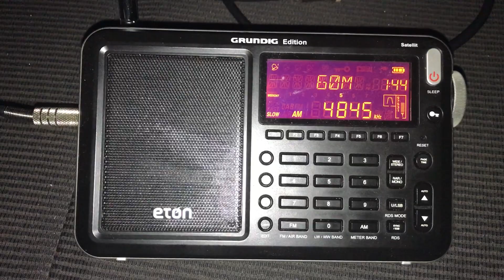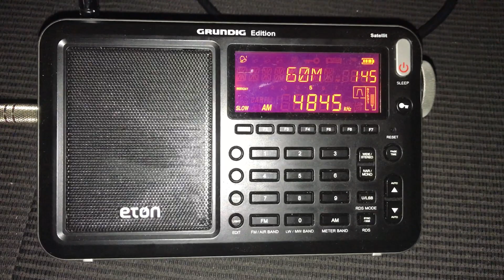Radio Cultura Ondas 4845 kHz, Manaus, booming into Rio Capim area, Pará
Hi there, no comparison with my copy of this station's weak signal in Belém a week ago; here they are booming into the Rio Capim area, with a clear ID. This has been made possible because I have now found an electrically quiet location to DX whilst I am here. More reception videos in this location to come. Great little set-up with the Eton and Bonito antenna.

Recorded on 12/10/17 at 01:44 hrs UTC using an Eton Satellit and Bonito MegActive MA305 antenna.